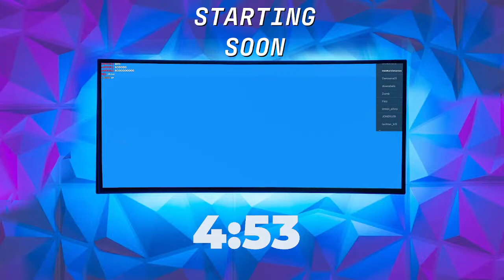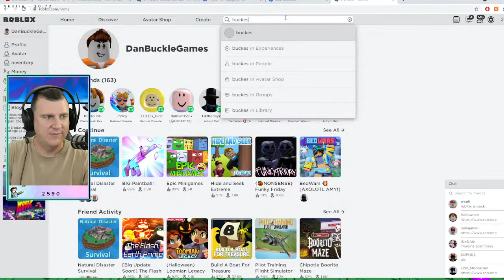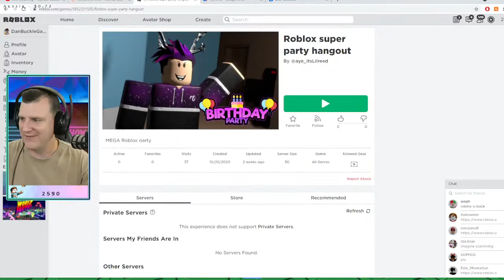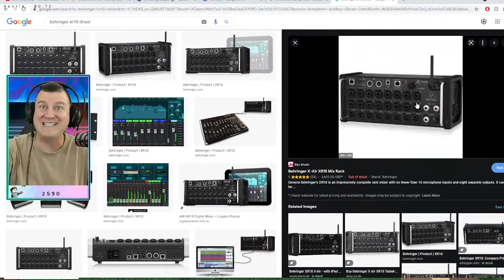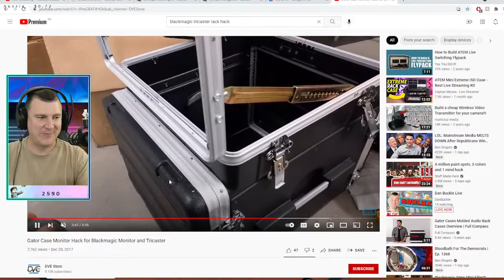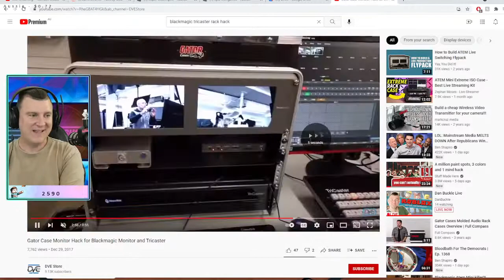Dan Buckle Live